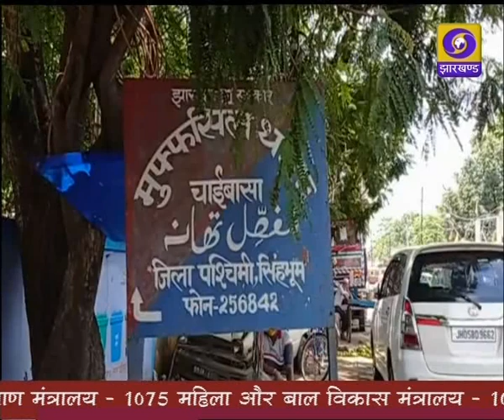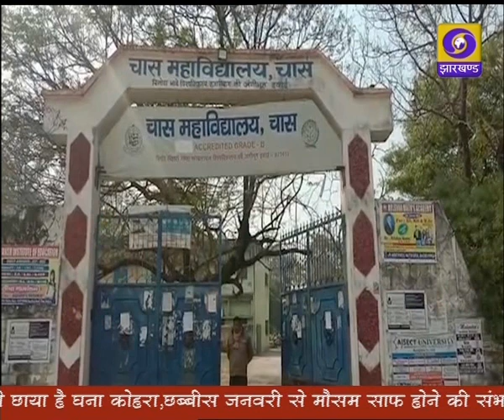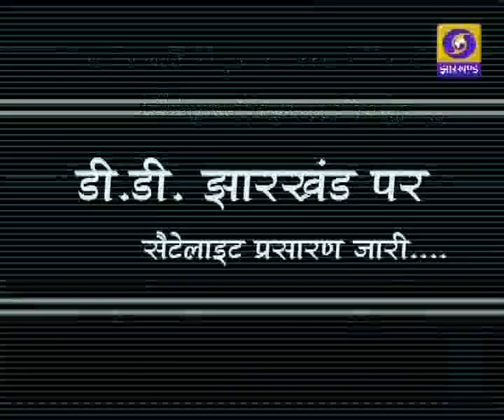प्रादेशिक समाचार 24 01 2022 दोपहर 12 30 बजे